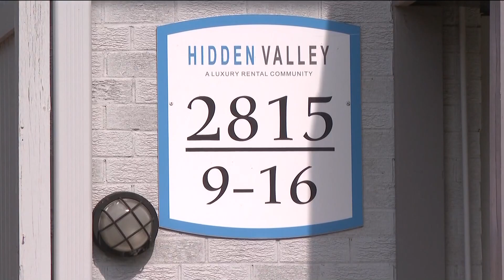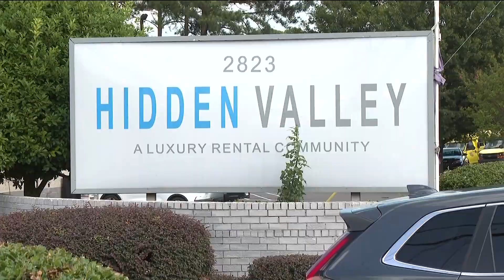Mom faces murder charge after 7-year-old found dead in apartment closet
DeKalb County Police said they charged Alondra Hobbs with felony murder and cruelty in the second degree on Thursday. Her daughter, 7-year-old Alivia Hobbs-Jordan, was found dead on June 25.

11Alive is Where Atlanta Speaks. We believe that news shouldn’t be a one-way conversation, but a dialogue with you. Join in, share your thoughts and connect with new perspectives.